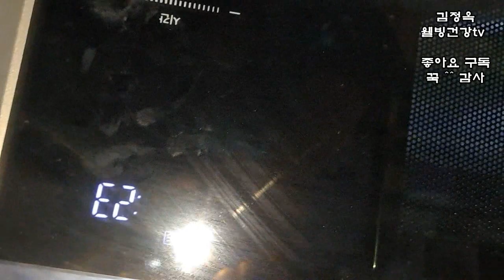건강에 최고인 차요테잎 장아찌도 만들어요👍차요테 장아찌👍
내 체 널 에 오신 것을 환영합니다 사랑합니다
천연 무공해 차요테의 모든 궁금증 을 파해 친다👍 안보면 대박 후회👍 손해 건강 정보👍농약없이 키우는 차요테👍💗👍
차요테 농장 천연 무농약 유기농 떠오르는  건강먹거리 건강인들 견학정보,차요테요리까지^^ 장아찌,깍두기,놀라운효능,농장구경모두하세요^^

고무장갑 재활용  최고의 꿀팁👍 이 좋은 정보를 안받으면 ?👍
┏╮/╱ ℓσνє
╱/건강선물요
비트요리10선 & 효능까지 몸속 심혈관까지
대청소하는 비트요리 모든것!!?? 비트백과^^
비트요리10& 비트효능 면역력강화 건강요리백과^^
좋은글 감동글,심신건강글,마음 정신 치유글 모음

👍친구 여러분? 👍
사랑합니다.  ♥️♥️♥️
꾸~~벅 **🌼